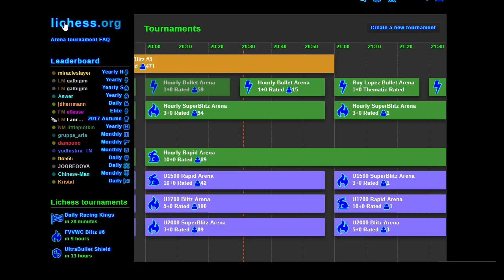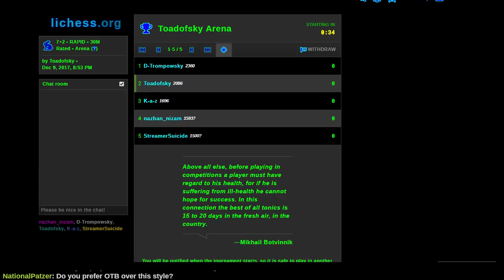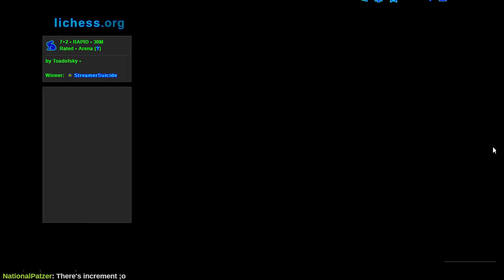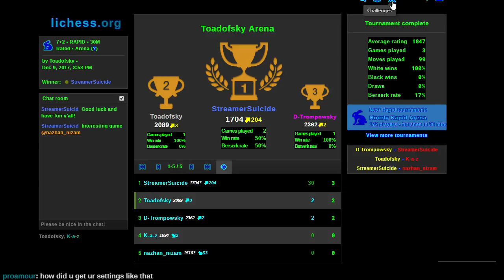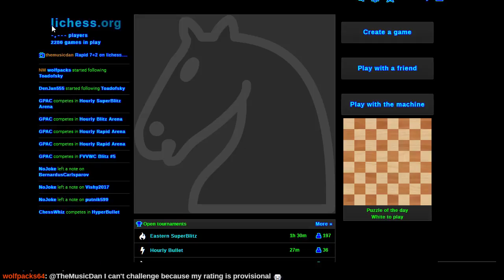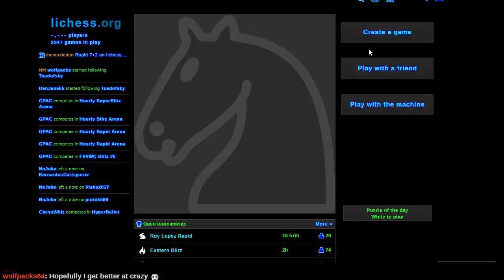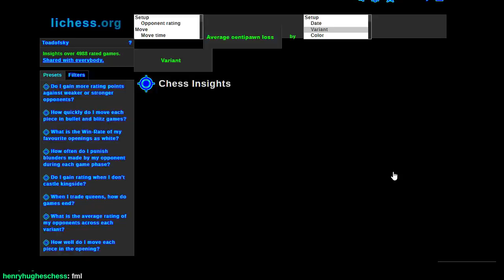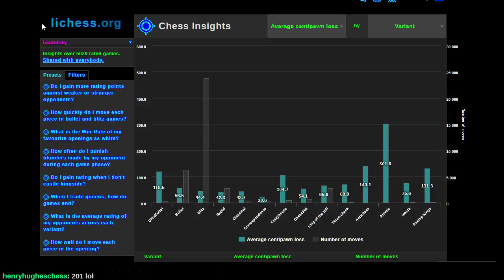Rapid 7+2 plus Crazyhouse on lichess.org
I had originally planned to play 7+2 but all my viewers wanted to play crazyhouse... so we played that instead!